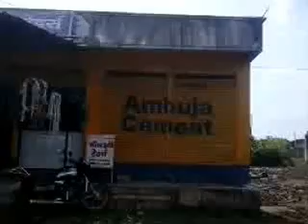Near Bus Stop, Ajani, Nagpur